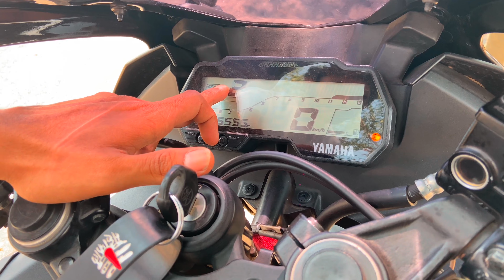😭😡Yamaha R15 v3 se yeh umeed nahi tha😡😭 || Major Pros & cons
🔥It is a full video on Disadvantages & Advantages of Yamaha Yzf R15 v3 Bs6 model. 🔥